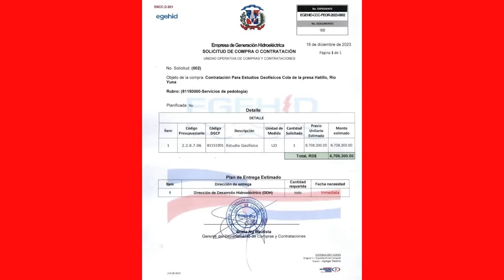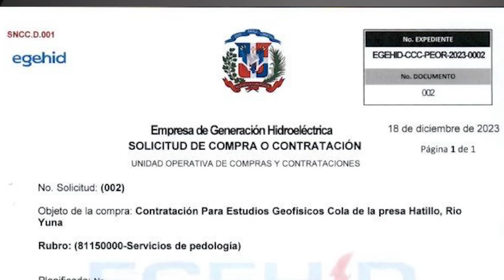Escandaloso Terremoto De Contrato Sacude A Osiris De León: ¿Qué Dirá El Geólogo En Su Defensa?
Periodista revela 2 millonarios contratos de Osiris de León con el gobierno.

El periodista Gilbert Guzmán reveló que el geólogo Osiris de León cobró en la actual gestión del gobierno un contrato de RD$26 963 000 y que tiene otro recientemente firmado por RD$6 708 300 a través de su empresa Geofitec, SRL.

Según reveló el periodista, el contrato más reciente de Osiris de León, se hizo luego de que fuera designado por el presidente Luis Abinader para encabezar la Comisión de Supervisión de Infraestructuras Públicas ante el Cambio Climático de manera honorífica mediante el decreto No. 603-23.
El contrato de Osiris de León es a través de la Empresa de Generación Hidroeléctrica Dominicana (EGEHID) por RD$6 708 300 para Estudios Geofísicos Cola de la Presa Hatillo, Río Yuna.

El otro contrato de Osiris de León por la suma de RD$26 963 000 millones de pesos, fue en el año 2021 a través de Corporación del Acueducto y Alcantarillado de Santo Domingo (CAASD).

3,500 por hora. Grabación a 1080. Entrega de material editado.

 día.

5,000 por cada video no mayor a 2 minutos.